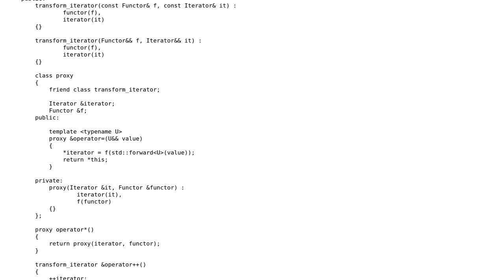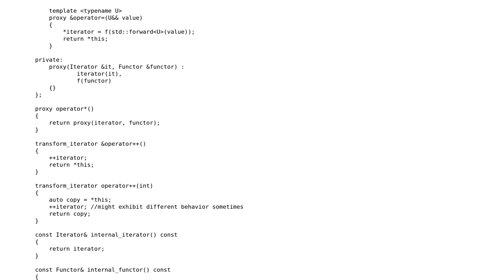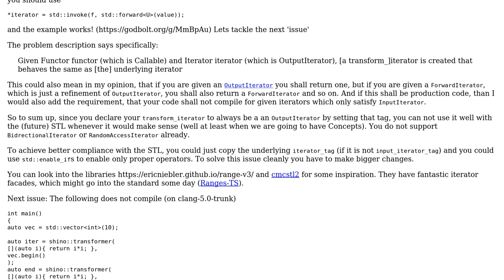Code Review: Transforming iterator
With thanks & praise to God, and with thanks to the many people who have made this project possible! You are responsible for your own actions.